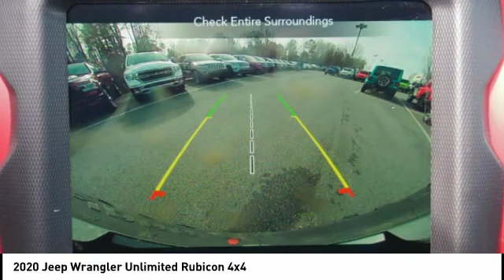2020 Jeep Wrangler Unlimited Winston-Salem NC T1815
2020 Jeep Wrangler Unlimited Rubicon 4x4

Thank you for viewing this brand new 2020 Jeep Wrangler Unlimited Rubicon 4x4 offered in Granite Crystal Metallic Clearcoat with the Black interior! North Point is Winston-Salems source for custom lifted Jeep Wrangler and Gladiator 4x4s! We offer professionally installed suspension lifts, wheels, and off-road tire packages.